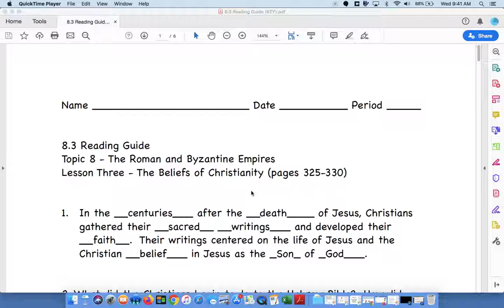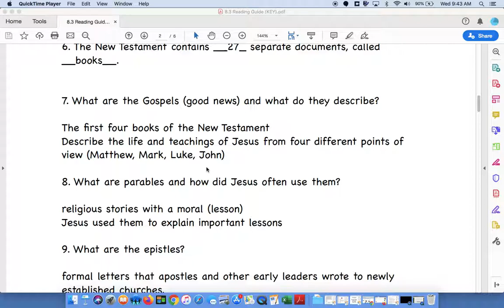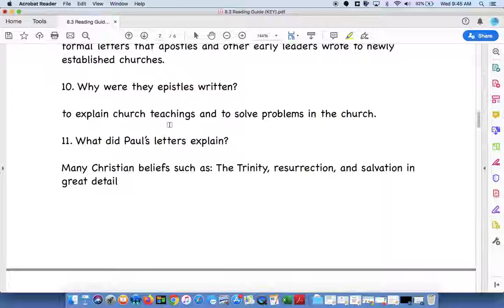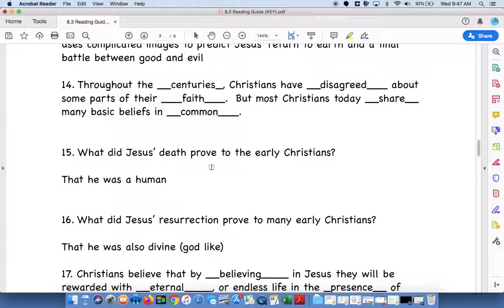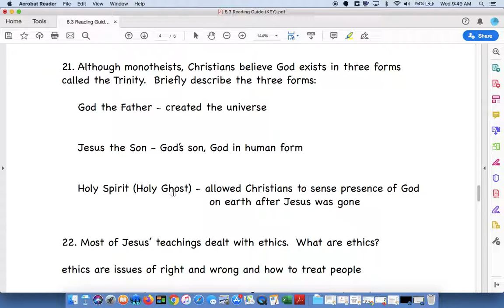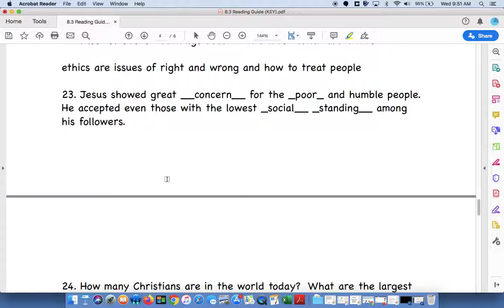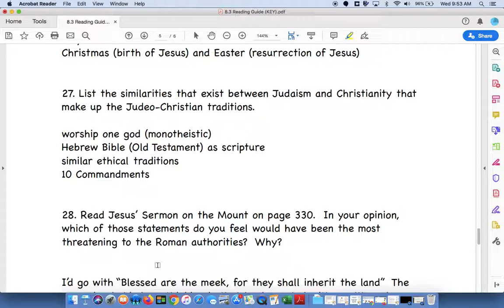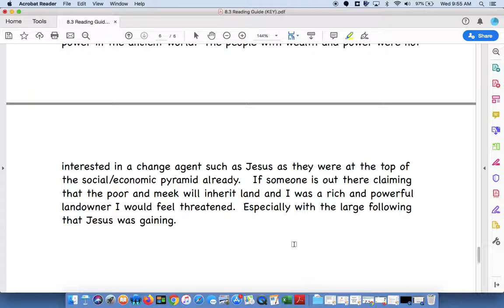8.3 Reading Guide Discussion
Mr. Ashbaugh discusses 8.3 Reading Guide - The Beliefs of Christianity